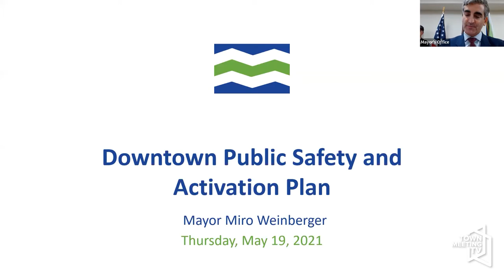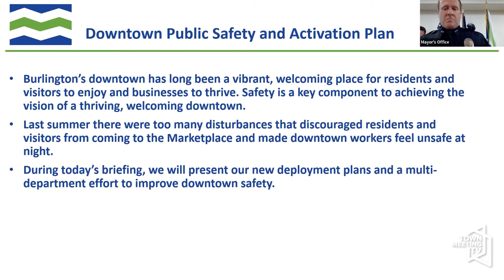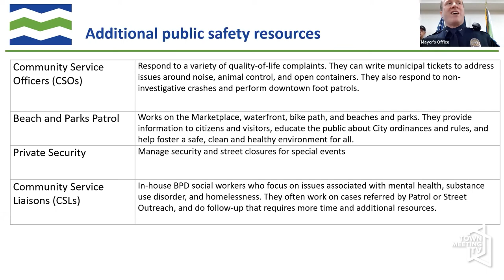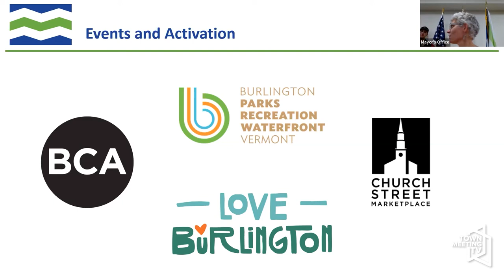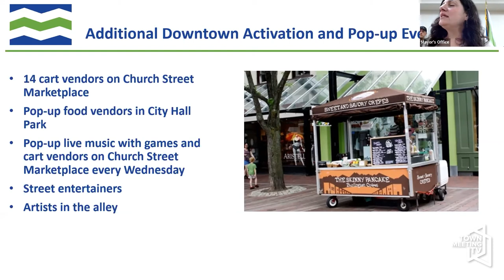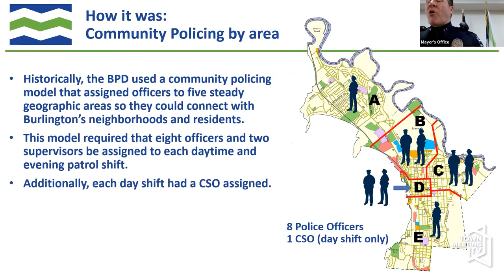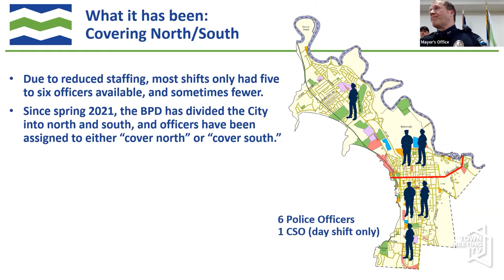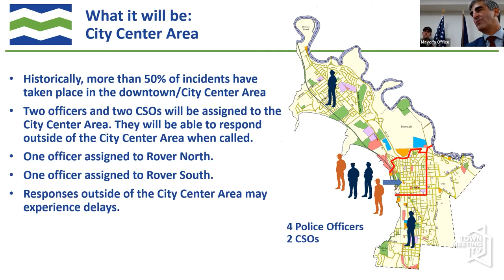Briefing on Downtown Public Safety and Activation Plan - Burlington Mayor's Press Conference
Mayor Miro Weinberger and City department heads hold a briefing to discuss Burlington’s downtown public safety and activation plan, which includes a new police deployment plan for downtown Burlington.

5/19/2022